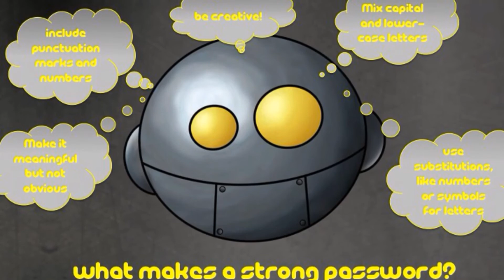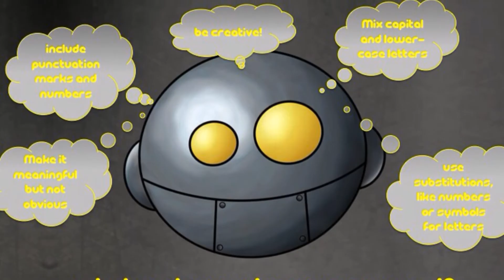SCOTT PROCTOR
Network Manager Scott Proctor shares how technology in Billings Public Schools has grown and changed, and how the influx of these fantastic new devices and their web-based presence have had an impact on our ever-growing network.